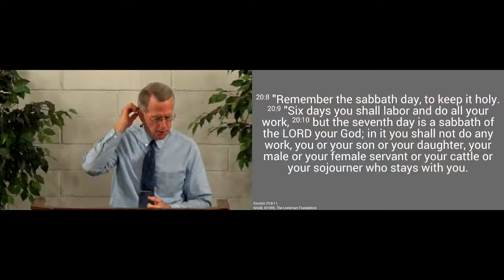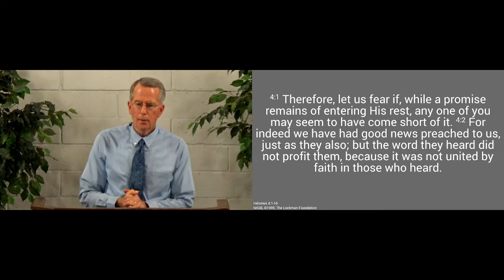220220pm - Keep It Holy (3) - Exodus 20.8-11